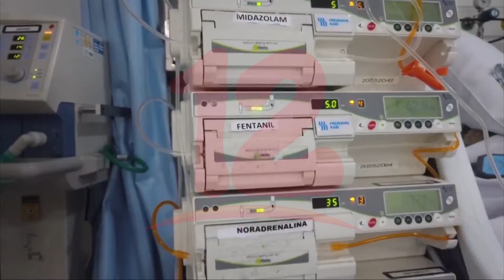Brasil confirmó los primeros casos de Flurona en América Latina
Internacionales Brasil confirmó los primeros casos de Flurona en América Latina.